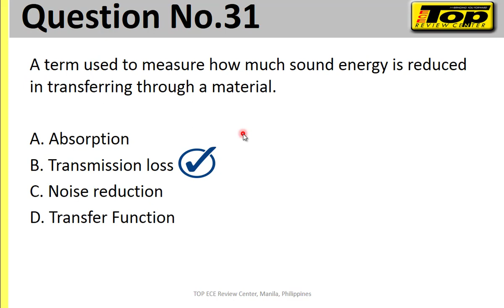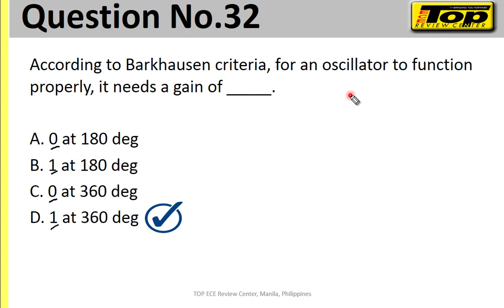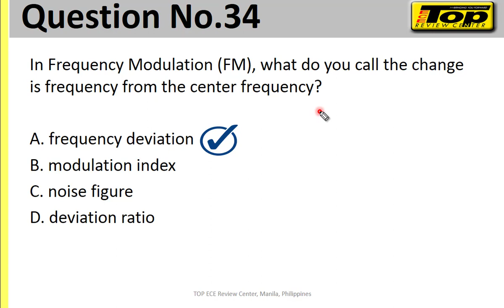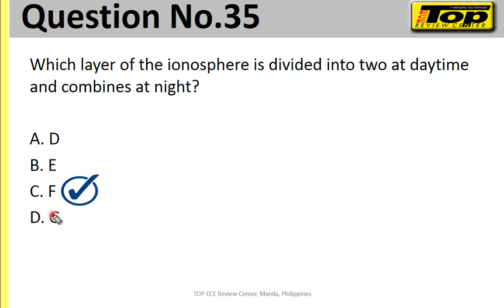31 - 35 of 100 Questions in ESAT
Answers and Discussion of 31 - 35 of 100 Questions in ESAT